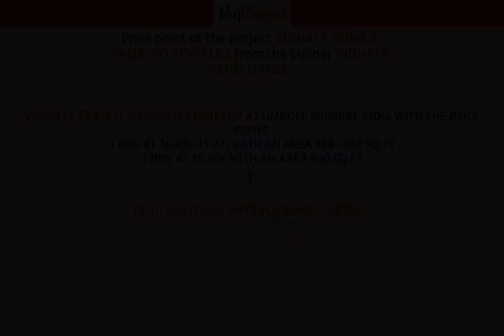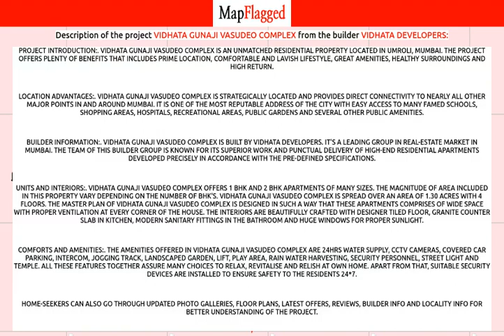Thane | Vidhata Gunaji Vasudeo Complex by Vidhata Developers at Umroli, Mumbai | MapFlagged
📚 Video Chapters:
0:00 Project Introduction
0:10 Project Price
0:50 Project Name
0:55 Project Address
1:00 Project Description
1:10 Project Amenities
1:15 Project Builder Description
1:20 Project Key Places
1:25 Subscribe to MapFlagged!

📣 Following is the detail of Vidhata Gunaji Vasudeo Complex, a project by Vidhata Developers:
Project Introduction:. Vidhata Gunaji Vasudeo Complex is an unmatched Residential property located in Umroli, Mumbai. The project offers plenty of benefits that includes prime location, comfortable and lavish lifestyle, great amenities, healthy surroundings and high return.
Location Advantages:. Vidhata Gunaji Vasudeo Complex is strategically located and provides direct connectivity to nearly all other major points in and around Mumbai. It is one of the most reputable address of the city with easy access to many famed schools, shopping areas, hospitals, recreational areas, public gardens and several other public amenities.
Builder Information:. Vidhata Gunaji Vasudeo Complex is built by Vidhata Developers. It's a leading group in real-estate market in Mumbai. The team of this builder group is known for its superior work and punctual delivery of high-end Residential Apartments developed precisely in accordance with the pre-defined specifications.
Units and interiors:. Vidhata Gunaji Vasudeo Complex offers 1 BHK and 2 BHK Apartments of many sizes. The magnitude of area included in this property vary depending on the number of BHK's. Vidhata Gunaji Vasudeo Complex is spread over an area of 1.30 acres with 4 floors. The master plan of Vidhata Gunaji Vasudeo Complex is designed in such a way that these Apartments comprises of wide space with proper ventilation at every corner of the house. The interiors are beautifully crafted with designer tiled floor, granite counter slab in kitchen, modern sanitary fittings in the bathroom and huge windows for proper sunlight.
Comforts and Amenities:. The amenities offered in Vidhata Gunaji Vasudeo Complex are 24Hrs Water Supply, CCTV Cameras, Covered Car Parking, Intercom, Jogging Track, Landscaped Garden, Lift, Play Area, Rain Water Harvesting, Security Personnel, Street Light and Temple. All these features together assure many choices to relax, revitalise and relish at own home. Apart from that, suitable security devices are installed to ensure safety to the residents 24*7.

💰 Vidhata Gunaji Vasudeo Complex : Umroli, Mumbai, India with the price structure:
1 BHK at 36.83L-41.27L having area 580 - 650 sq.ft
2 BHK at 50.80L having area 800 sq.ft

🏥 Nearest Hospitals to this Project:
Sai Sakshi Hospital
Tima Hospital
Tarapur General Hospital
Tarapur General Hospital-ER
Dawakhana

✒️ Nearest Schools to this Project:
Z. P. School Sarpada
Zilla Parishad School Umroli
Nutan Vidyalaya High School
Zila Parishad School Krushishetra
RBS Public School

🍕 Nearest Restaurants to this Project:
Hotel Dattakrupa
Govinda Hotel
Friend's Cake Shop
Nevin Snacks Corner and Tiffin Service
Garib Nawaz Hotel & Caterers

🚃 Nearest Train Stations to this Project:
Palghar Railway Station
Railway Station-Tarapur Midc
Vangaon
Umroli Railway Station
Boisar Railway Station

🏬 Nearest Shopping Malls to this Project:
TATA Goodlife
Paras Plaza
Mahavir Shopping Centre
D Mart Mall
Big Bazar Express

🌼 Nearest Parks to this Project:
Khodaram Baug Park
Union Park
JSW Ground
Ground For Volley Ball And Kaabadi
Lions Club Children's Park

🎥 Nearest Movie Theaters to this Project:
KT Vision Cinema
Carnival Cinemas-KT Multivision
Carnival KT Multivision
Health Wealth & Happiness
Vijay Cinema Hall

☕ Nearest Cafes to this Project:
Khatey Petay
Choco Cafe

✈️ Nearest Airports to this Project:
Juhu Airport
Daman Airport

🏢 Nearest Stores to this Project:
Ketana Kirana & General Stores
Maha E Seva Kendra
Prabhavathi Kirana & General Stores
Mahavir Shopping Centre
Sohan Kirana and General Stores

➕ Nearest Doctors to this Project:
Ankur Paediatric Hospital
Dr Ravindra N Nilavar
DR.Sucheta Patil
Aai Jivdani Davakhana
Dr. Maqsood Hussain